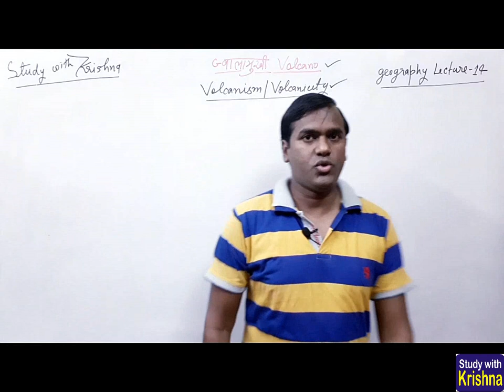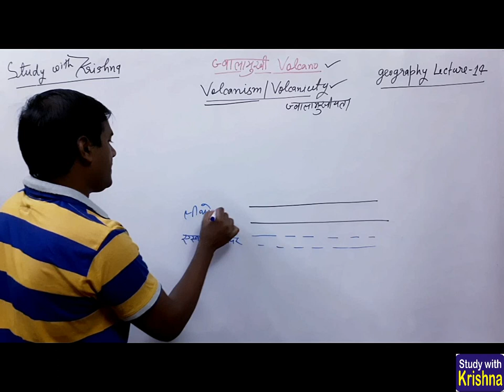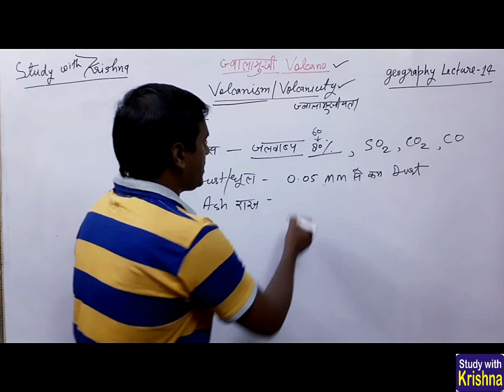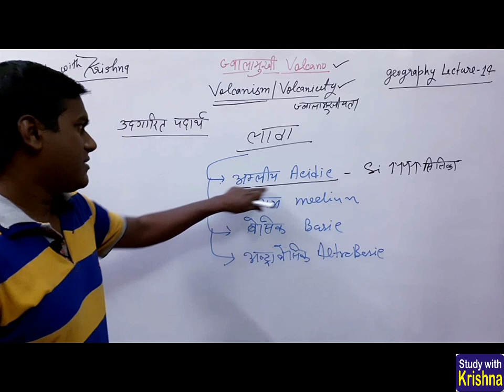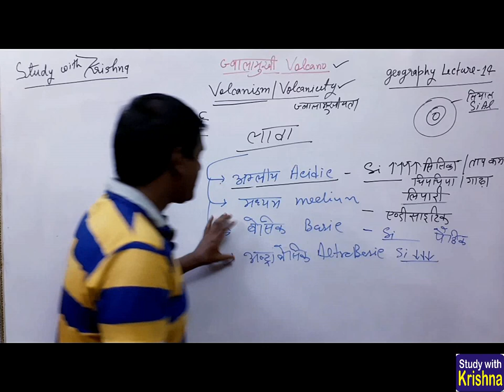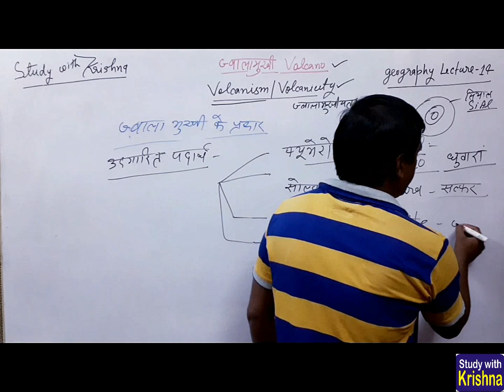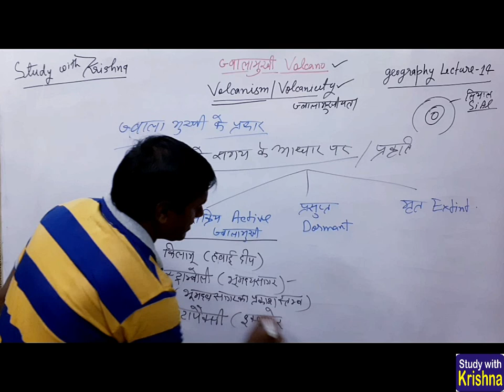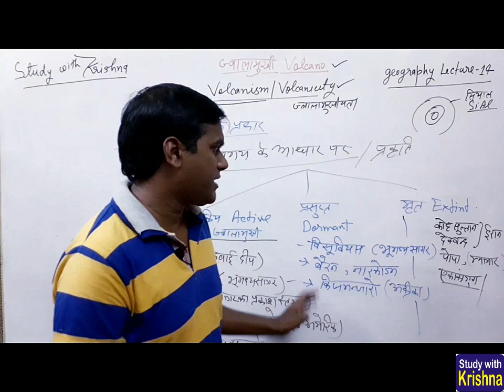Volcano volcanicity volcanism ज्वालामुखी IAS PCS geography lecture 14 by krishna sir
कला और संस्कृति के सभी वीडियो देखने के लिए नीचे दिए गए लिंक पर क्लिक करें
Lecture-14
chapter- Volcano volcanicity valcanism ज्वालामुखी
For IAS, PCS and other competitive exams
by
Krishna sir

This class topics are :
valcano,
volcanicity,
volcanism,
magma hearth,
volcano mountain,
types of volcano,
active volcano,
dormant volcano,
extinct volcano,
land forms of volcano,
distribution of volcano,
ज्वालामुखी,
volcanicity,
ज्वालामुखी,
मैग्मा चूल्हा,
ज्वालामुखी पर्वत,
ज्वालामुखी के प्रकार,
सक्रिय ज्वालामुखी,
निष्क्रिय ज्वालामुखी,
मृत ज्वालामुखी,
ज्वालामुखी के भूमि रूप,
ज्वालामुखी का वितरण,

हैलो मित्रों
यह चैनल प्रतियोगी परीक्षाओं की तैयारी के लिए है
hello friends
this channel is for preperation of compitative exams
online coaching
ias coaching
upsc
uppsc
bpsc
mppsc
ias prepration
government jobs
competitive examinations
online comptition classes
upsc syllabus
ias books
pcs books
comptition books